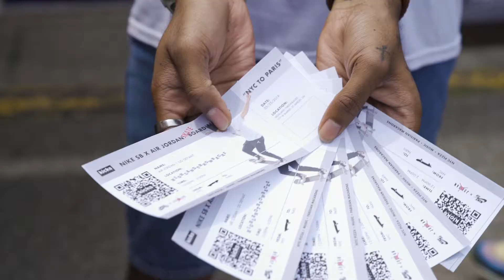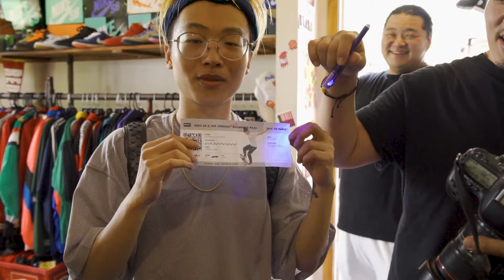Live Event Extended Edit